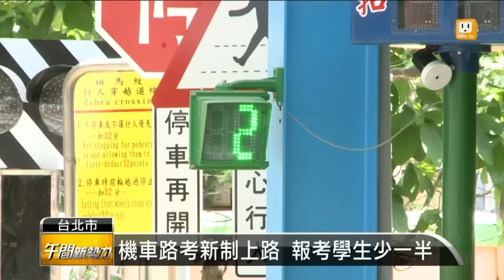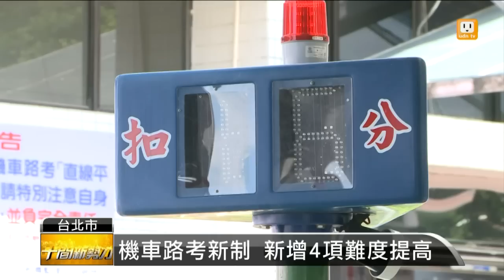【2016.06.01】機車路考新制上路 報考學生少一半 -udn tv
機車路考新制，今天第一天上路，報考學生比平常少了一半。面對新考場的考生，有點緊張，因為新增的四項考題，也考考生的觀念，有人就因為變換車道，沒打方向燈，立刻被扣32分，只好下次再來。完整內容 , FB , Twitter , G+